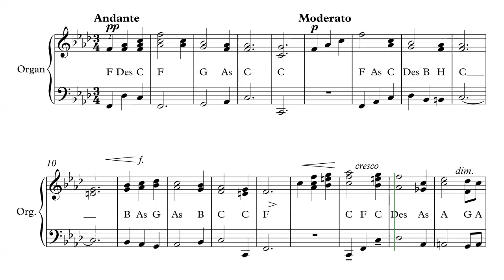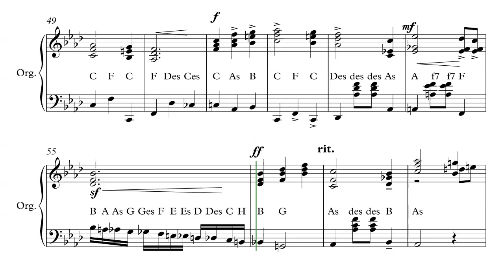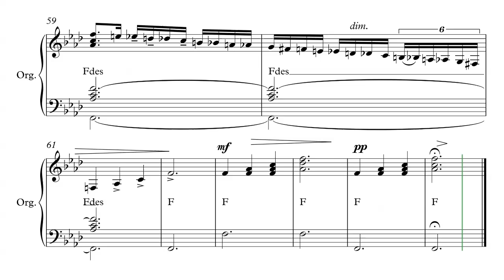Song about Dnipro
Composer: Folk Song, Arranger: B.Lyatoshynsky - M.Rizol - R. Lienert